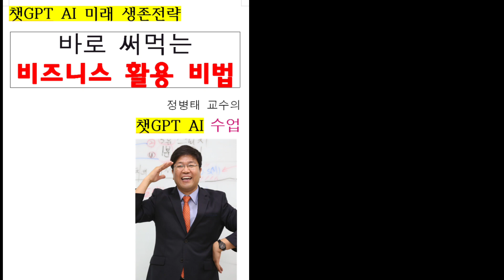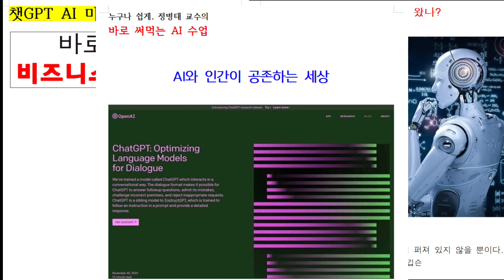챗GPT AI 기업강의 1인자, AI 강의 전문가 정병태 교수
챗GPT 기업강의, 기관 교육 1인자
챗GPT AI 조련사 저자
AI 강의 교육 전문가
정병태 교수
AI 전공자
메타 분야 최고의 강사
기업특강
찾아가는 AI 강의
챗GPT 교육
과정 개설
GPT
MS 빙GPT
구글 바드
딥러닝